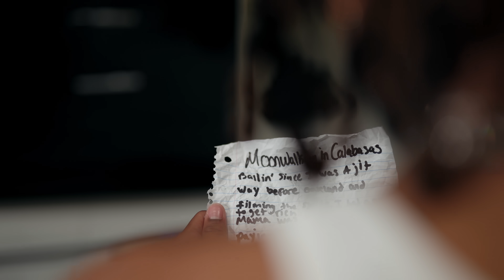DDG - Hard On Myself (Official Music Video)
(C) 2023 DDG Entertainment Inc., under exclusive license to Epic Records, a division of Sony Music Entertainment.